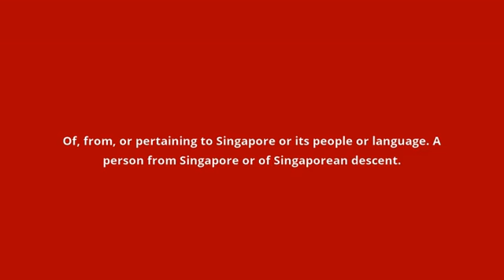what is the meaning of Singaporean